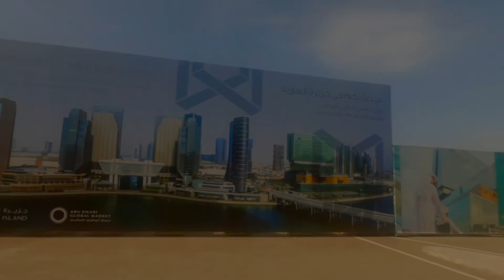Al Maryah Island || Abu Dhabi, UAE || GoPro Hero 8 Black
Al Maryah Island is located northeast of Abu Dhabi, UAE and is home to the famous Galleria Mall, Cleveland Clinic, Rosewood Hotel, Four Seasons Hotel and Abu Dhabi Global Market Square...

Background Music from Storyblocks:
 01 - Corporate Motivation by Denis Pavlov
 02 - Business Idea by Denis Pavlov

Editing Software:
 Filmora 9

Equipments:
 01 - GoPro Hero 8 Black
 02 - Telesin ND Filters
 03 - iNET Monopod